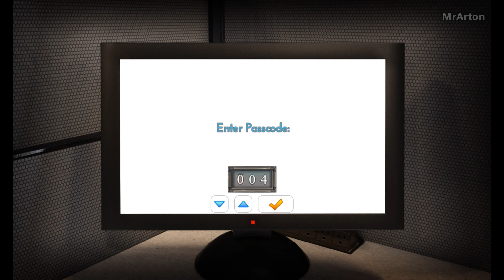The Genesis Order Gameplay Walkthrough Part 11 - Holy Water, Chalice, Essence of Medicine, bribe,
The Genesis Order Part 11
Essence of Intelligence , Seed of Knowledge